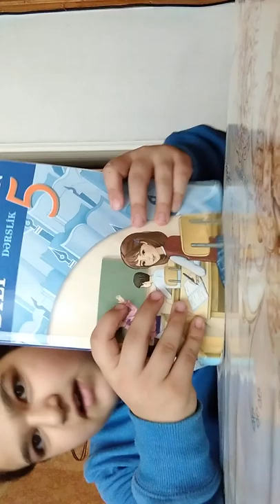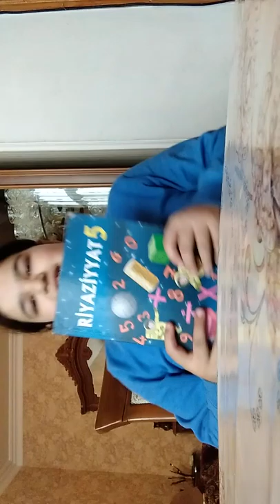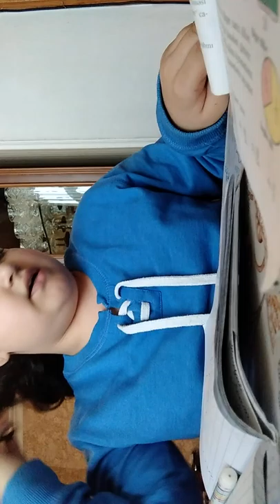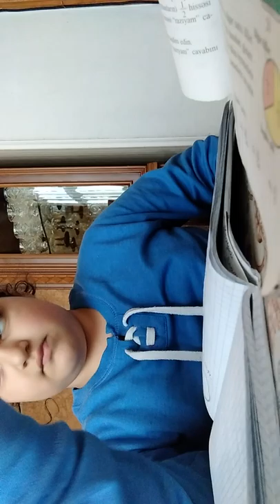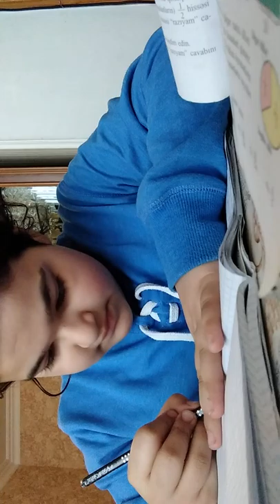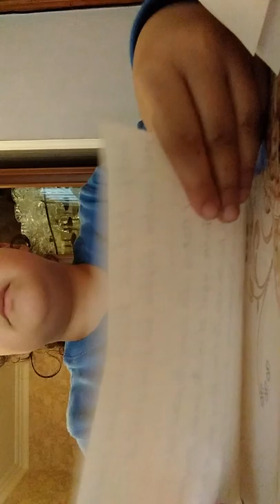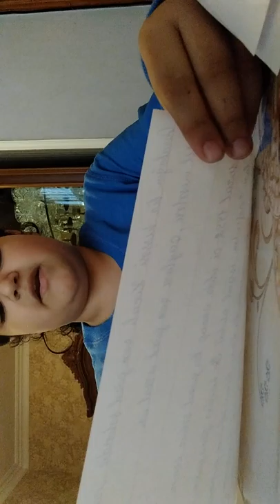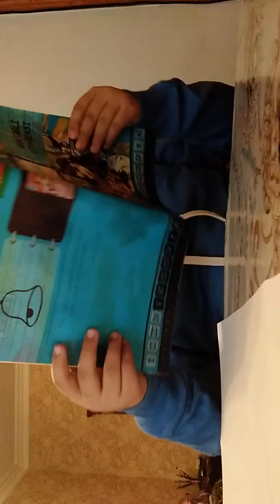Vlog 2.günorta rutini.🥰hər şey yaxşı keçdi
5 İLDİR SİZİNLƏ 🥰❤️ ANARA HÜSEYNLİ KANALI. BELƏ BİR İMKAN YARATDIĞINIZ ÜÇÜN SİZƏ ƏZİZ DOSTLAR TƏŞƏKKÜR EDİRƏM 🥳🥰🥰